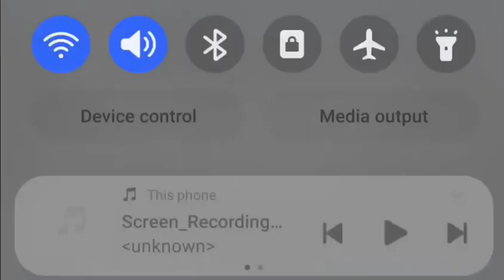Makuei Akech vs Nyoklei